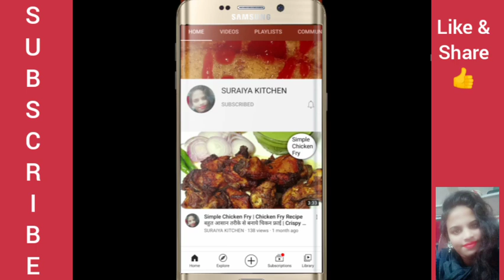Cheese Chicken Pav इस रेसिपी को आप बनाओगे सब आपकी तारीफ करेंगे Cheesy Chicken Masala Pav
Hi Guys

Facebook I'd
(Suraiya Malick )